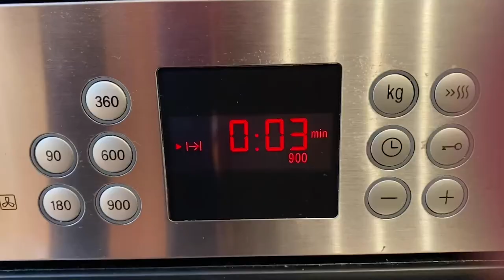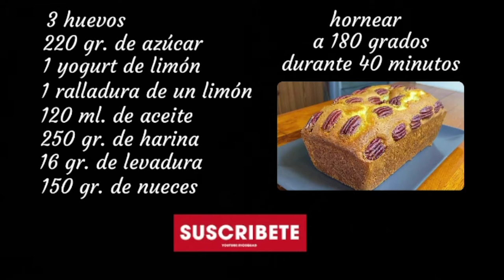BIZCOCHO DE NUECES | RECETA DELICIOSA | TAZI OFICIAL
En el video de hoy os traigo una receta de bizcocho de nueces que es una pasada, muy fácil de preparar, con pocos ingredientes y con un resultado delicioso. Espero que la disfrutéis.

INGREDIENTES:

3 Huevos
220 gr. de Azúcar
1 Yogurt de limón
1 Ralladura de un limón
120 ml. de Aceite
250 gr. de Harina
16 gr. de Levadura
150 gr. de Nueces